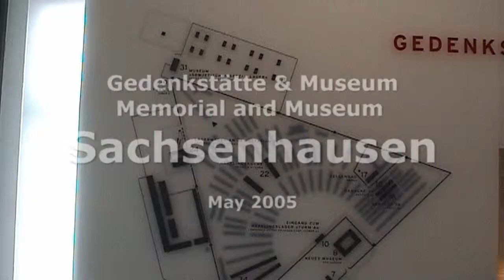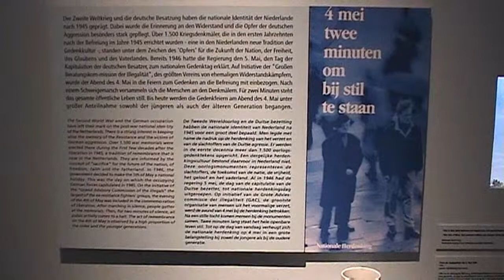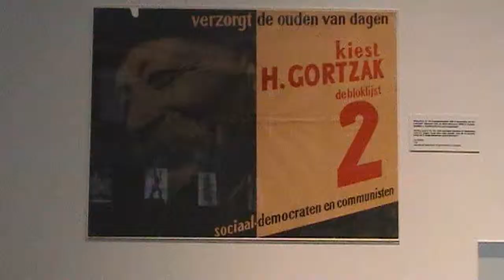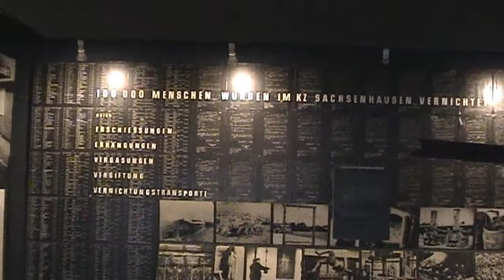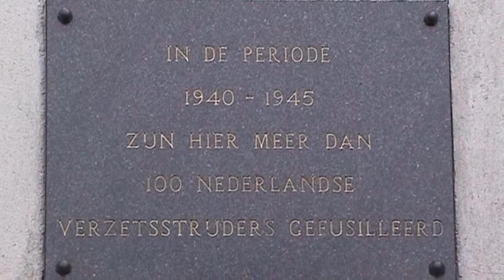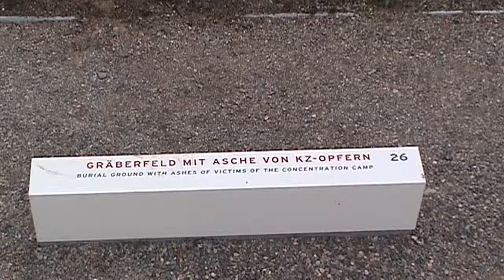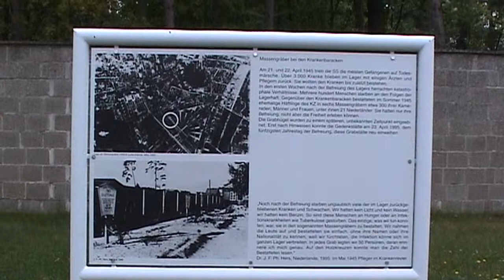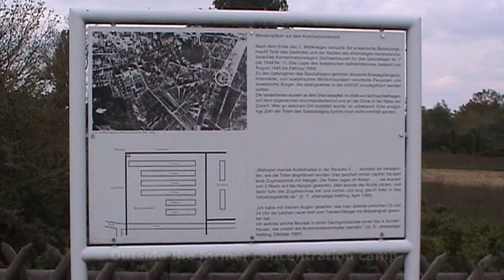SACHSENHAUSEN concentration camp (DE 2005 HD)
Sachsenhausen was a concentration camp in Germany, operating between 1936 and 1945. It was named after the Sachsenhausen quarter, part of the town of Oranienburg. The camp is sometimes referred to as Sachsenhausen-Oranienburg. Source: Wikipedia. | Sachsenhausen was tijdens de Tweede Wereldoorlog een concentratiekamp in Nazi-Duitsland. Het kamp lag ca. 35 kilometer van Berlijn en werd in 1936 gebouwd door gevangenen. Het kamp lag in de wijk Sandhausen (tegenwoordig Sachsenhausen, net als het kamp zelf) in het plaatsje Oranienburg. Bron: Wikipedia.